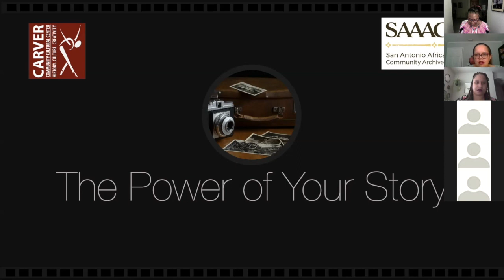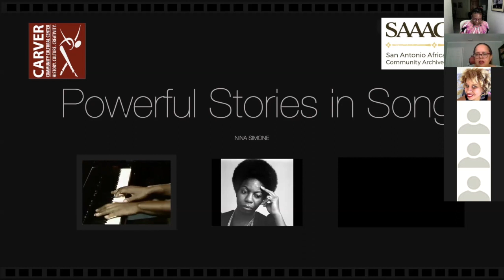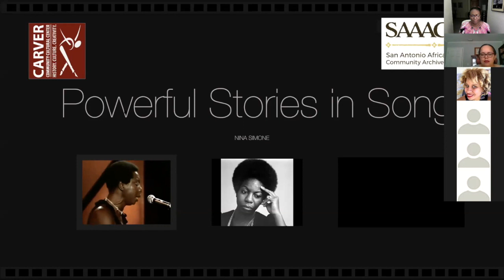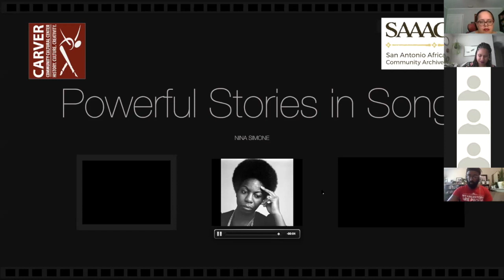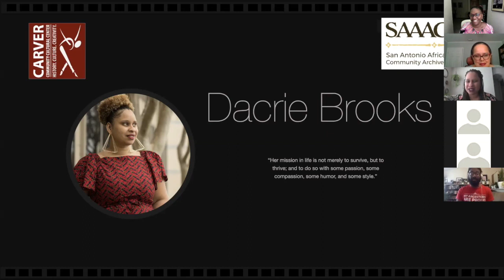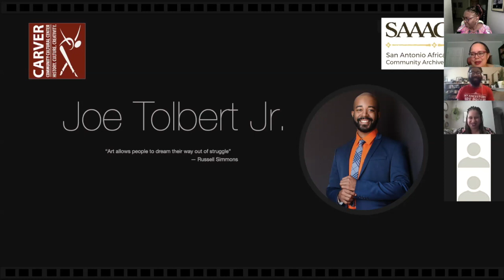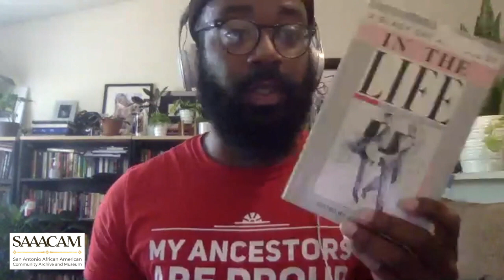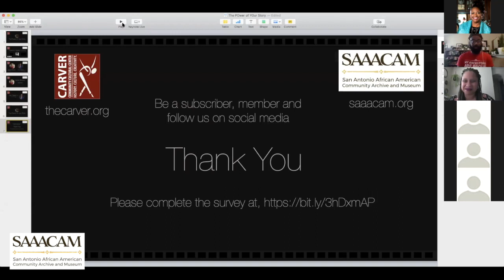The Power of Your Story Virtual Discussion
This video features Dacrie Brooks, Director of Storytelling at the H. E. Butt Foundation and Joe Tolbert Jr., Carpetbag Theatre and the CEO of Art at the Intersections.  Enjoy a lively and informative conversation about story-telling, the weight of our words, the danger of silence and how stories can restore.  This presentation is the result of a partnership with the Carver Community Cultural Center and SAAACAM.